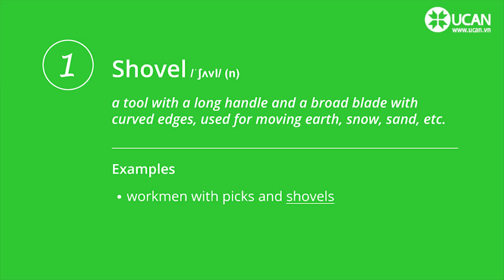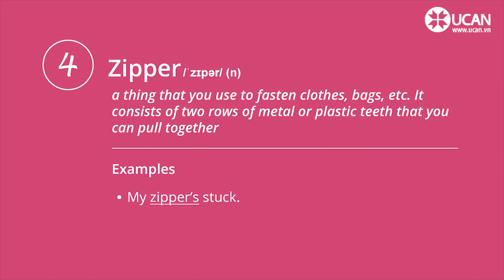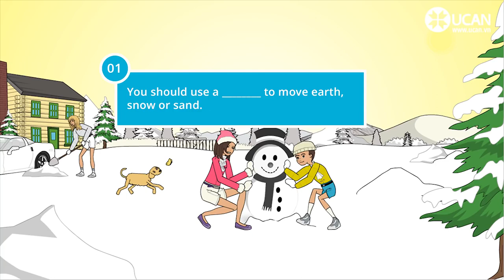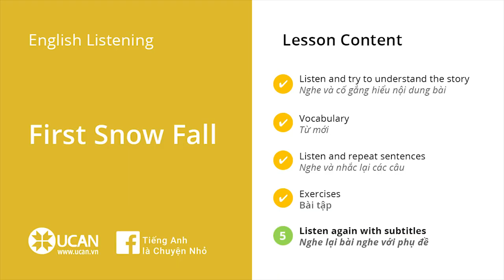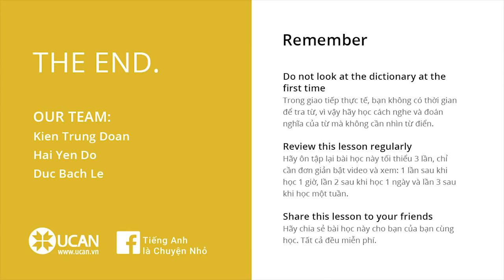Learn English Via Listening Beginner Lesson 1 First Snow Fall